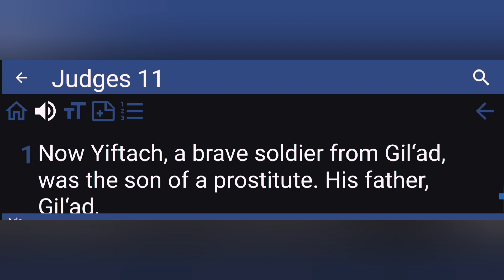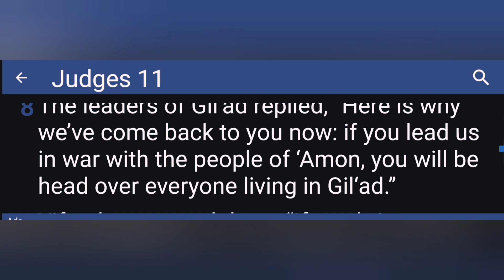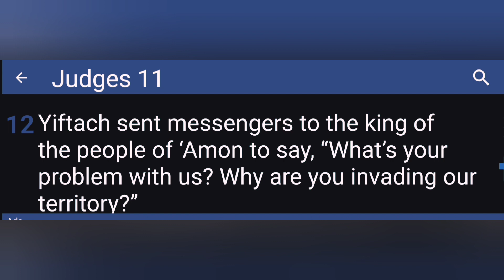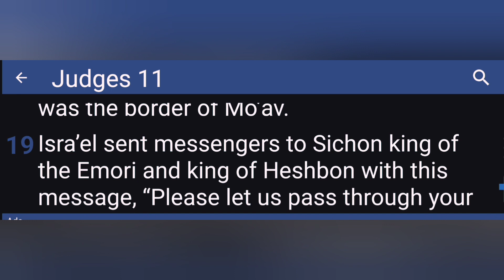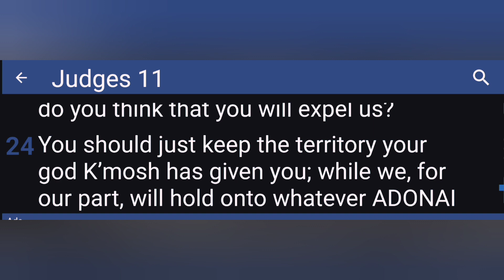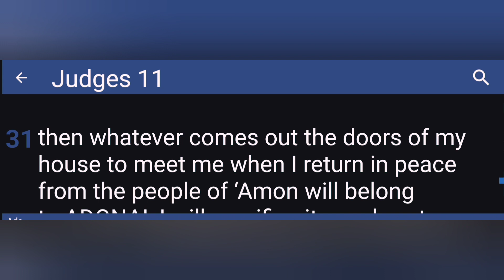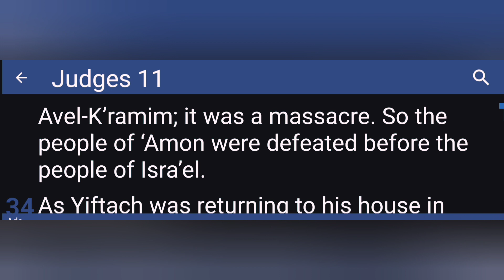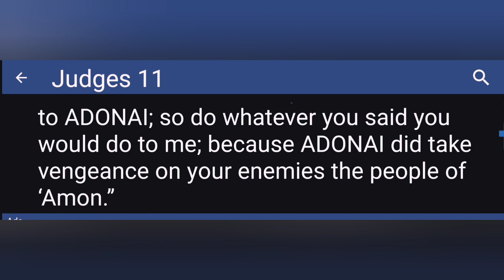Bible Reading on Judges 11 CJB Version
All about Jephthah the Ninth Judge, and Jephthah’s Tragic Vow